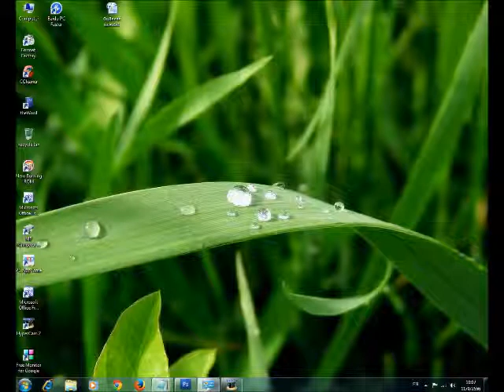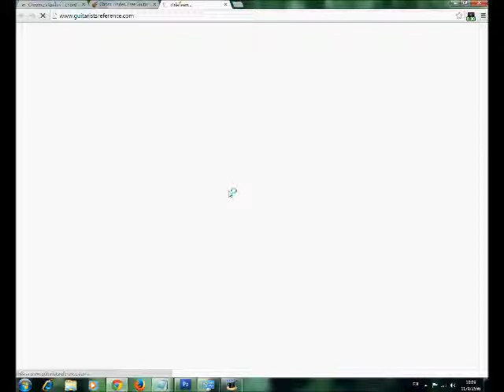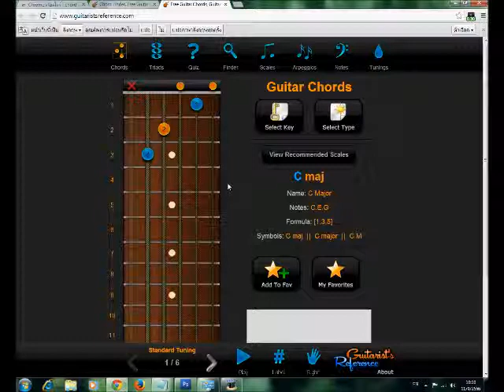การหาคอร์ดกีต้าร์ออนไลน์แบบง่าย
การหาคอร์ดกีต้าร์ออนไลน์แบบง่ายสำหรับผู้ที่สนใจในการฝึกกีต้าร์ด้วยตนเอง